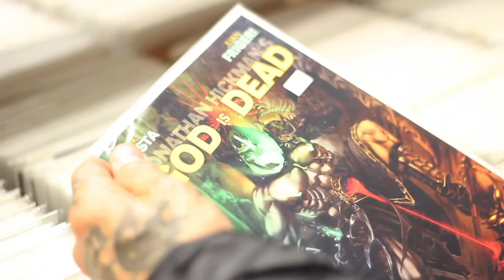The Keeper featuring Actor Robert LaSardo Kickstarter